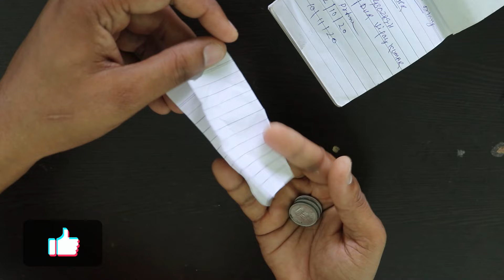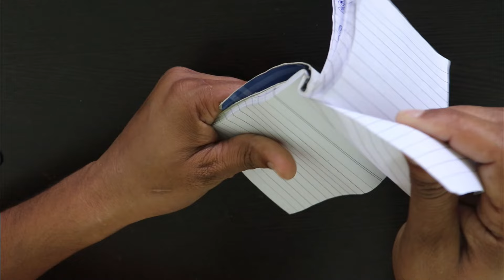Vanishing Coin Magic Trick Tutorial in Hindi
Hello guys, in this video, I'm going to show you an amazing and easy coin magic trick "vanishing coin magic trick tutorial in Hindi".